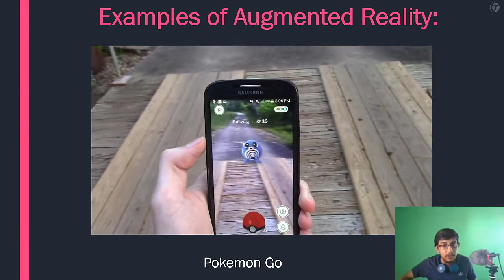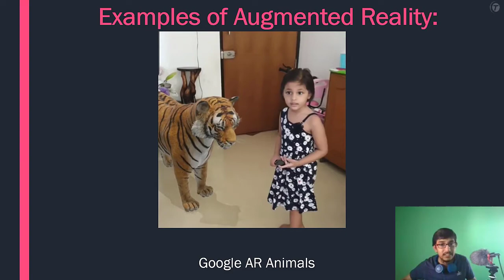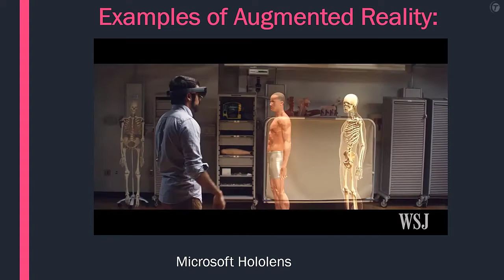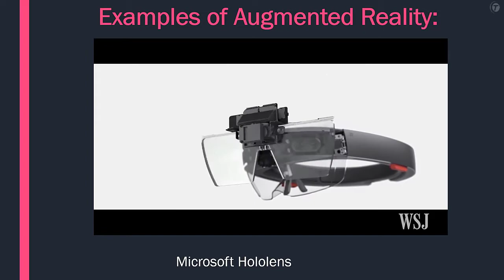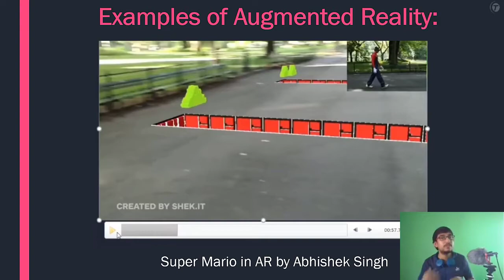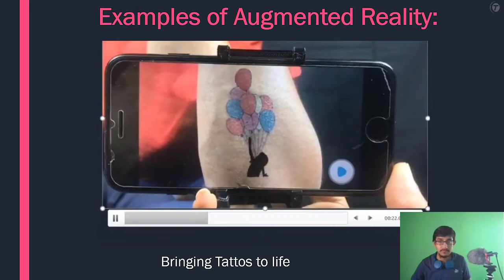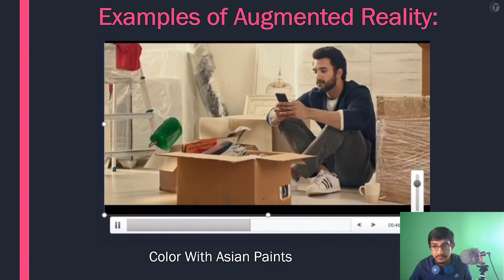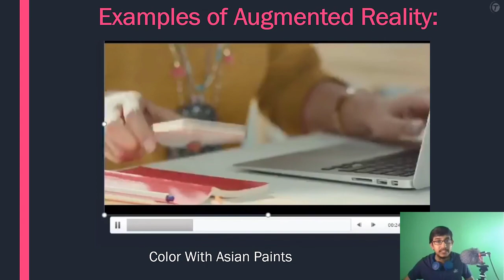2. Examples of Augmented Reality | Techax Labs Career | AR VR Course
Examples of Augmented Reality and Virtual Reality.
This video is all about getting familiar with examples of Augmented Reality and Virtual Reality. Go through this video for having idea of AR-VR technology examples.

These are all available social media platforms of Techax Labs